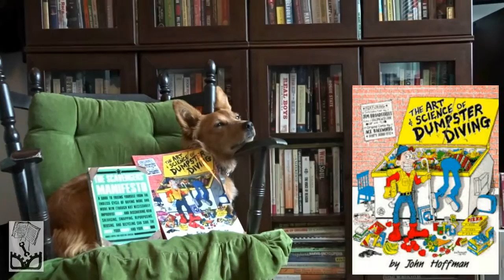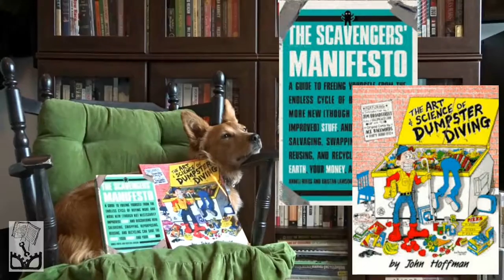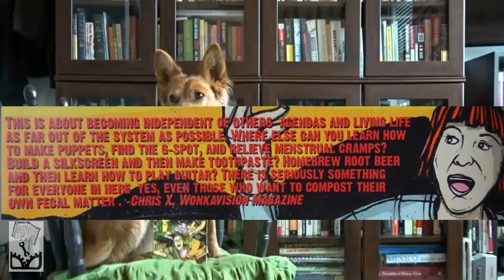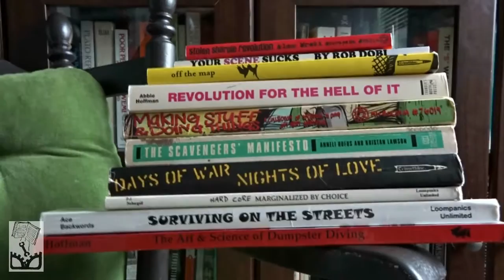Top 6 Books on Punk Nostalgia - Radical Reviewer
The Radical Reviewer names the top 6 books that bring back feelings of nostalgia about youth, punk, alternative culture, etc.